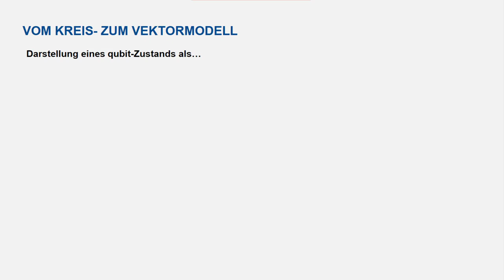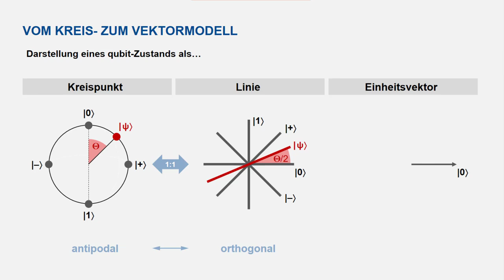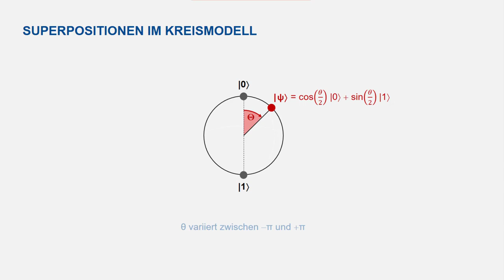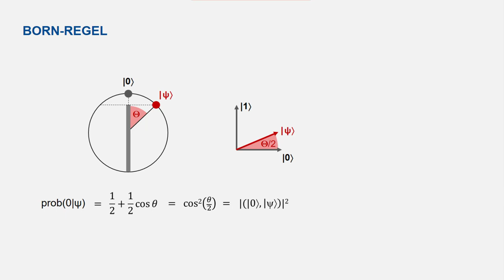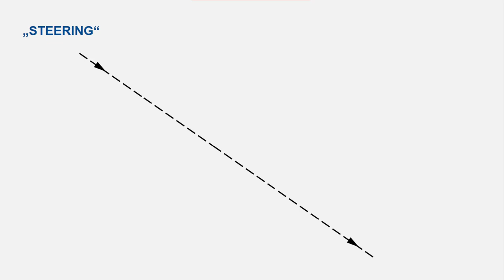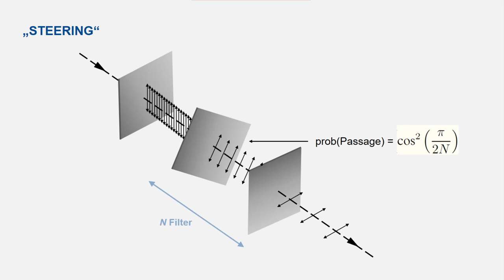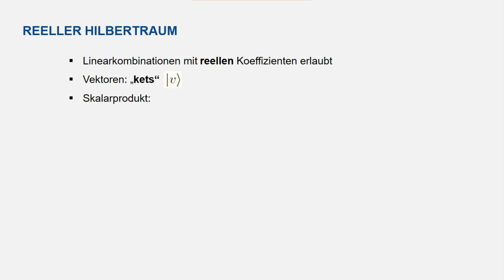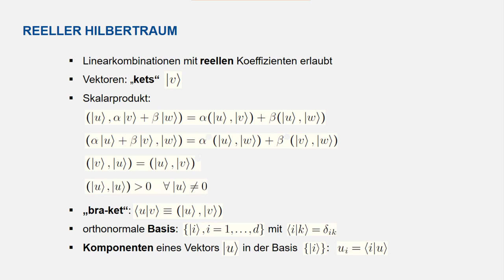06-01 Reeller Hilbertraum und Born-Regel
Teil der Veranstaltung "Quantentechnologien" für Ingenieure und Informatiker an der Hochschule RheinMain.